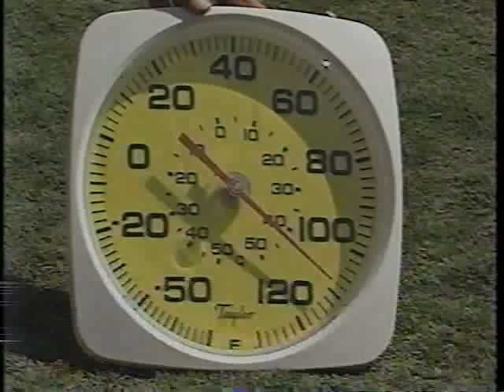#23 Oklahoma Sooners at #19 UCLA Bruins - 1990 - Football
Highlights of Oklahoma's season opening victory in Pasadena, California. Led by quarterback's Steve Collins and Cale Gundy, the Sooners dominate the Bruins through and air and on the ground. The defense also gets into the act picking off several UCLA passes. OU wins, 34-14.